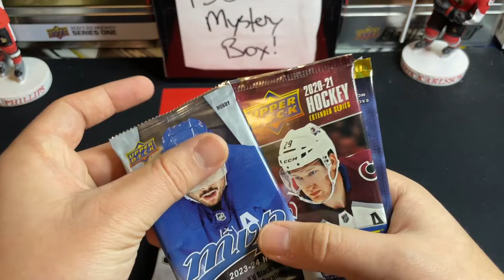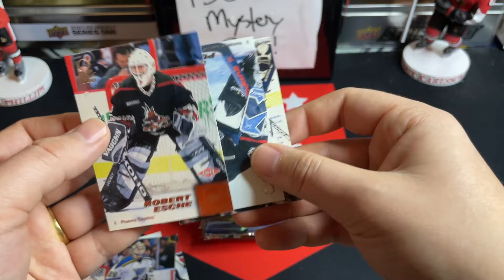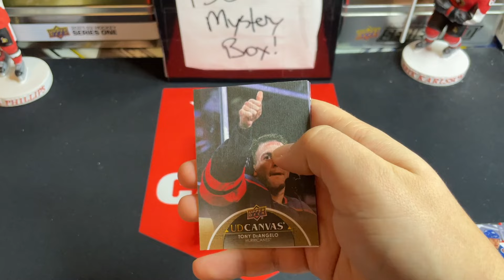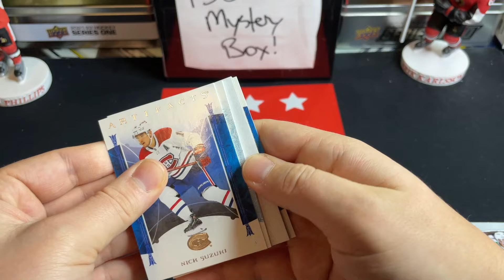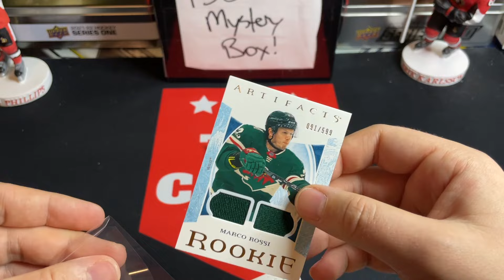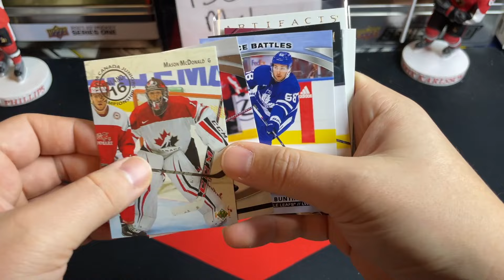TSG MYSTERY BOX EP. 107 - LOOSE HOCKEY CARD PACKS!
TSG Cards
Woodstock, ON  N4T 1R9
Canada